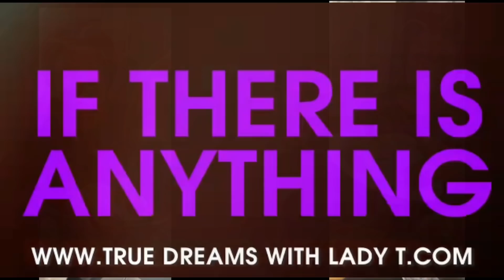Akpu With Okra And Red Pepper Soup